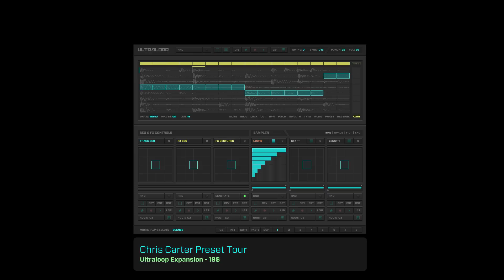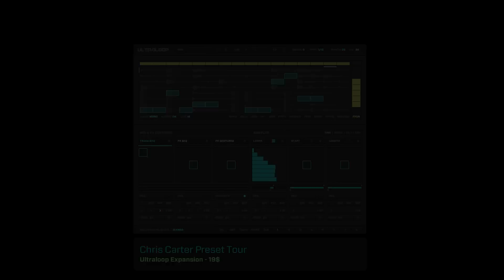ULTRALOOP Chris Carter Loop Expansion Pack 135 BPM